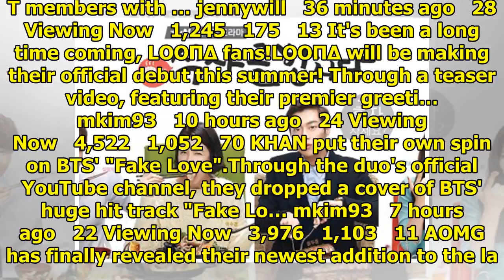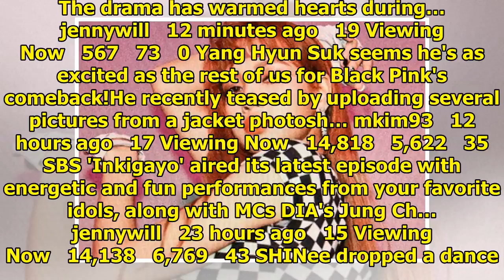Breaking K-pop news, videos, photos and celebrity gossip